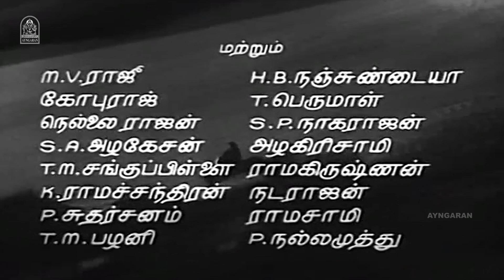Vettaikaaran HD Full Movie | வேட்டைக்காரன்|M. G. Ramachandran| Savitri Ganesh |M.N Nambiar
aygaran Watch Puratchi Thalaivar M.G Ramachandran's Super Action HD Movie ' Vettaikaran'. The Movie Stars M.G Ramachandran, Savitri Ganesh in the Lead Roles, with M.N Nambiar, S.A Ashokan, Manorama in the Supporting Roles. The Movie' Vettaikkaran ' Was Directed by M. A. Thirumugam, and Produced by Sandow M. M. A. Chinnappa Thevar .The Sound Track and Music Was Composed by K. V. Mahadevan.

Synopsis

Babu, an estate owner and hunter, falls for Latha and marries her. However, a plunderer named Mayavan lusts after her and decides to ruin Babu's life.

Starring
M. G. Ramachandran
Savitri Ganesh
M.N Nambiar
S.A Ashokan
Manorama

Cinematography by : N. S. Varma

Edited by
M. A. Thirumugam
M. G. Balu Rao
M. A. Mariappan

Production Company
Devar Films